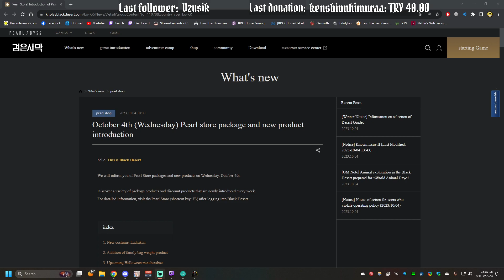BDO 4/10/2023 Kore yama notları inceleme ve değerlendirmesi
00:00 Yama yok zaten ne zaman damgası